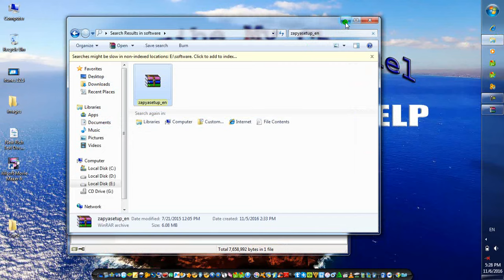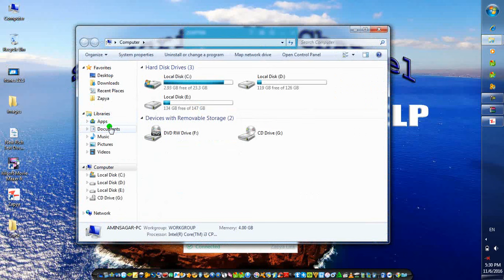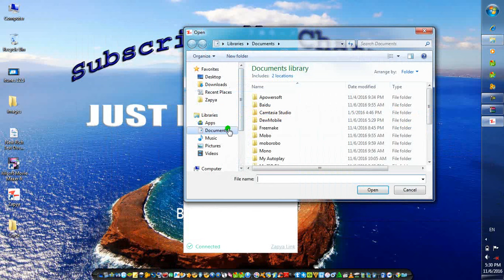how to install zapya in pc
Hello Friends...
My Name Is Amin Sagar..
My Channel Name IS... JUST FOR YOUR HELP...

in this video i will show you how to install Zapya in pc

now you can install zapya in pc... now its availabe in
.exe format...

when you install zapya in your pc..then run it..and wait
for it..when it byself creat and enable Hotspot then
you can find it in any device and any laptop..

when hotspot is created you can find it in wifi..
when hotspot is enable you can find wifi signal in
every room of your home...

just open zapya in your mobile and search for it..
and then connect with it...

if you want to connect it with ios device iphone...
first go to wifi..connect there with wifi..
then come back to your ios zapya then you will be
automatically connected...as shown in the video..

you can check all videos in my channel...hope you will get help from
them
sorry for weak english...